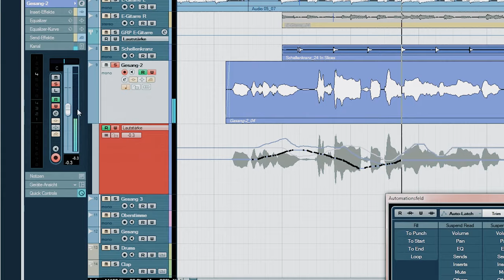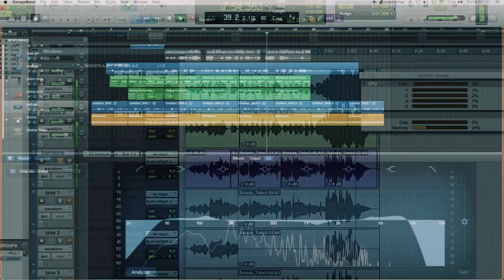Sound Engineering and Music Production Course in Kolkata | Ananjan Studio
Learn Sound Engineering, Music Production and Music Business.

Ananjan Studio offers a bright career opportunities for aspiring Musicians, Songwriters and Artist. A one stop solution for enriching yourself as an aspiring artist in the Music Industry.
Sound Engineering :
• Learn Programming, Mixing and Basic Arranging.
• Live Acoustic Recordings.
• A professional studio setup with state of the art facilities.
• Certification under Shrutinandan.
• Music and Sound Engineering Workshops.

6 months Course.
Weekend Classes. 3PM TO 5PM.
Get Certified from Shrutinandan. Rs. 60,000/- (3 instalments)

Eligibility :
01. Class 10 Board Passed.
02. Desktop/Laptop computer with internet connection (16GB RAM, Atleast 1TB HDD).
03. External HDD, Sound Card and Headphones/Monitors.
04. Basic knowledge of music.

Faculty :
Ananjan Chakraborty - Sound Engineer and
Music Producer, DA (Mumbai)

Ananjan Studio
A Creative Project of Studio Shrutinandan